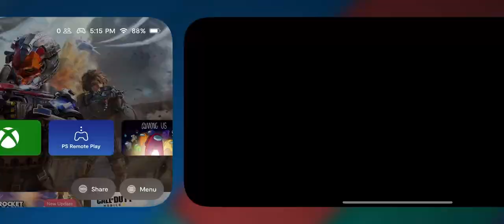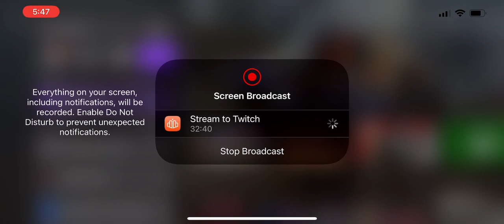Call of Duty Mobile. iPhone. Backbone One.